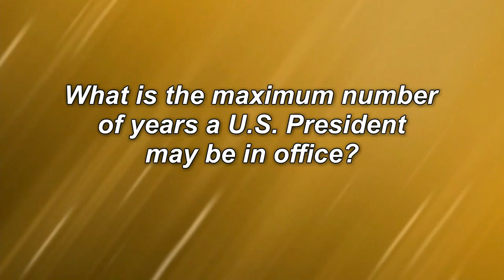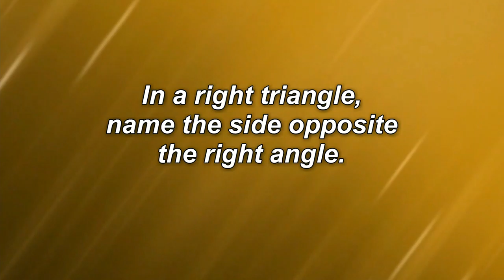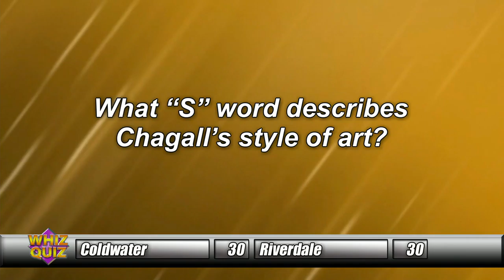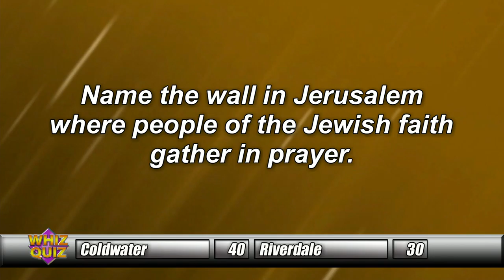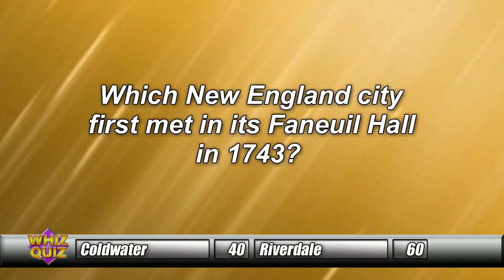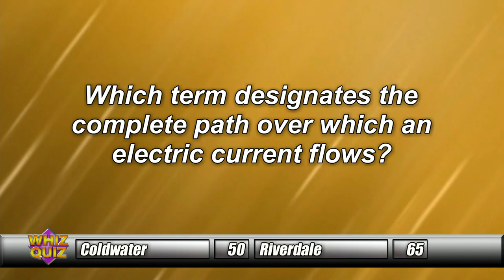New Bremen vs. Findlay Riverdale vs. Coldwater Segment 3/4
New Bremen vs. Findlay
Riverdale vs. Coldwater
Segment 3/4